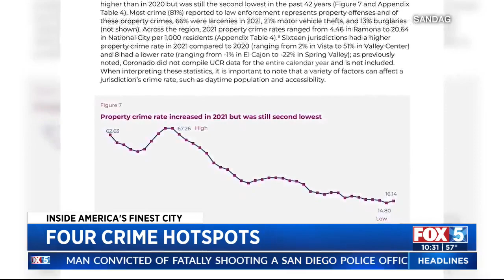Inside America's Finest City: Areas Where Property Crime Is Rising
Several cities and communities in San Diego County are seeing a big spike in property crime.